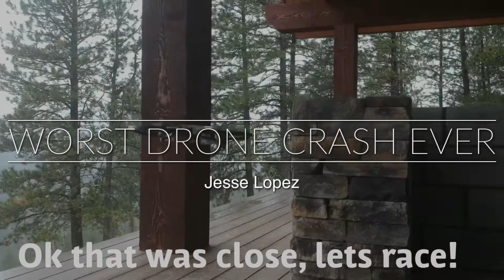DJI Really Scary Drone Crash.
Drone crash /drone fails /DJI Spark crash /DJI Mavic Air and Spark Racing.